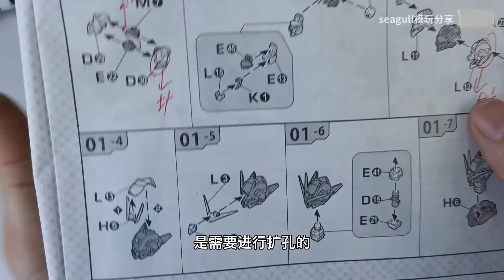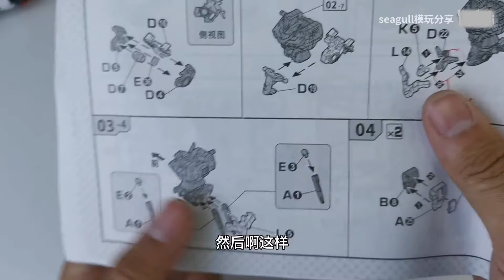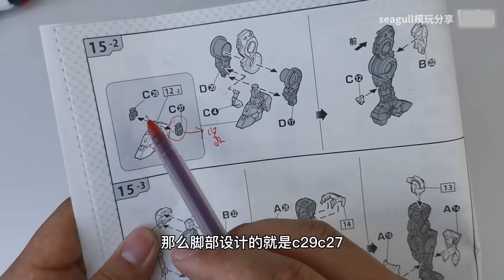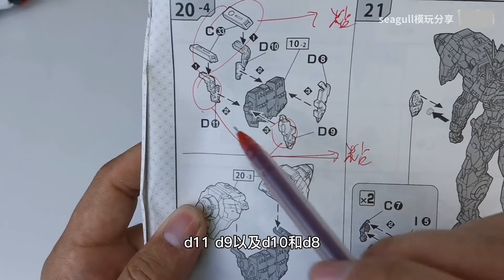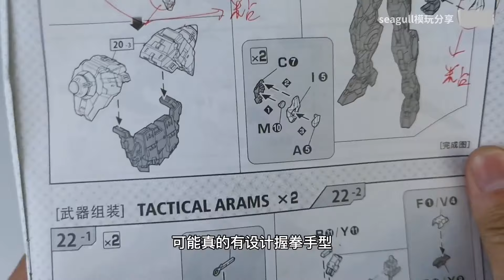e鸽模玩：“景品”高达！模匠魂00七剑【seagull模玩分享】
大家好，我是seagull模玩分享
我们的视频制作团队会特别关注儿童的安全需求，确保内容不会对其造成任何危害。